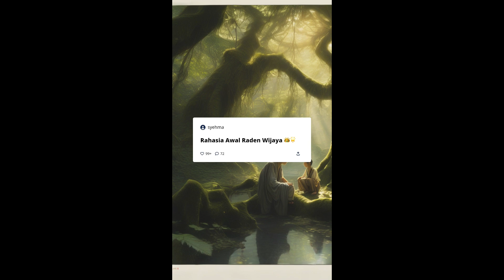Rahasia Awal Raden Wijaya Raja Majapahit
Raden Wijaya, juga dikenal sebagai Kertarajasa Jayawardhana, adalah pendiri dan raja pertama Kerajaan Majapahit, yang lahir sekitar tahun 1268 dan meninggal pada tahun 1309. Ia berasal dari keluarga bangsawan Kerajaan Singasari; ayahnya adalah Mahisa Campaka dan ibunya adalah Dyah Lembu Tal, putri Raja Kertanegara. Setelah Kerajaan Singasari diserang oleh Jayakatwang dari Kediri pada tahun 1292, Raden Wijaya melarikan diri dan akhirnya mendapatkan perlindungan di desa Kudadu. Dengan kecerdasan dan keberaniannya, ia memanfaatkan kedatangan pasukan Mongol yang dipimpin oleh Kubilai Khan untuk mengalahkan Jayakatwang dan mendirikan Kerajaan Majapahit pada tahun 1293. Dinobatkan sebagai Kertarajasa Jayawardhana, ia memimpin kerajaan dengan memperluas wilayah melalui ekspansi militer dan diplomasi, mengembangkan ekonomi lewat perdagangan dan pertanian, serta menjalin hubungan diplomatik dengan berbagai kerajaan di Nusantara dan negara asing